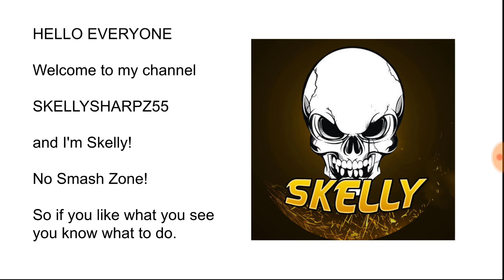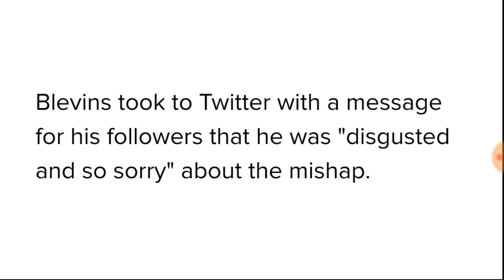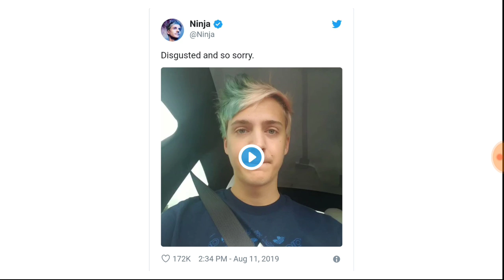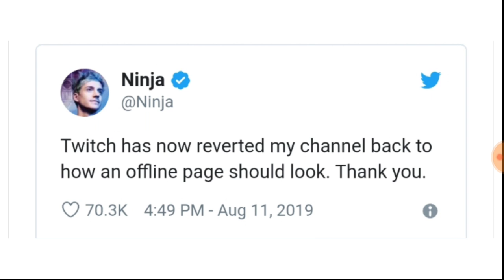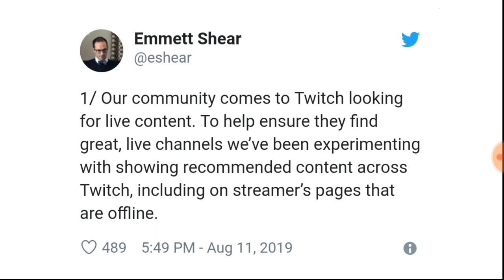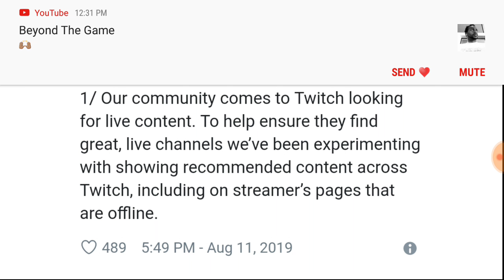Channel 55 Breaking News - Fortnite Pro Ninja disgusted!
I'm Skelly! This is my channel without all the smash! No smash zone! LOL If you like what you see then you know what to do!

I'm committed to LIVE streaming gameplay, short and sweet tutorials, and simple easy to use "how to" videos.

How can you help me?
► Fortnite Support a creator code in Item Shop. Enter this code: SKELLY_SHARPZ
"I will use it to help expand my streaming operation and gaming platform."
[ ✔ ]  100 Subscriptions
[ ✔ ]  200 Subscriptions
[ ✔ ]  300 Subscriptions
[ ✔ ]  400 Subscriptions
[ ✔ ]  500 Subscriptions
[ ✔ ]  600 Subscriptions
[ ✔ ]  700 Subscriptions
[ ✔ ]  800 Subscriptions
[ ✔ ]  900 Subscriptions
[ ✔ ]  1k Sub
[ ✔ ]  1.1k Sub
[ ✔ ]  up to 1.2k

21KKR2